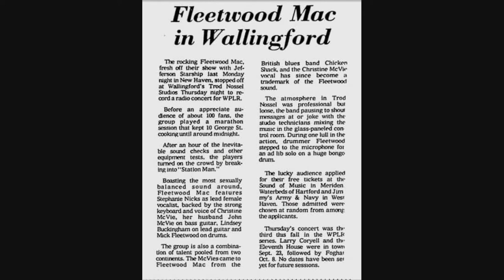Fleetwood Mac - Spare Me a Little - 1975 Broadcast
Trod Nossel Studio - WPLR-FM  Recorded: October 23rd 1975
Recording Engineer - Richard Robinson
House and Monitor Mix- Kevin Garrity
Produced by Dick Kalt for WPLR / Audio Re-Mastering: Bob Nary
Personnel:
Lindsey Buckingham - guitar, vocals /  Stevie Nicks - vocals
Christine McVie - keyboard, vocals /  John McVie - bass / Mick Fleetwood - drums
Studio photos and logos © Trod Nossel and Broken Fence Photography
Photos: Fin Costello